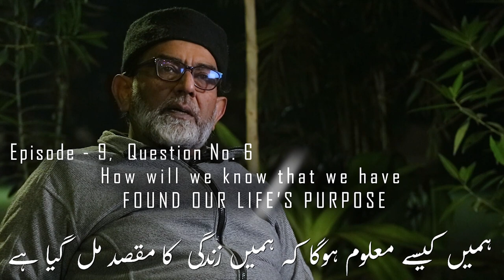FOUND LIFE'S PURPOSE YET? |Purpose of Life | Purpose Driven Life | Faiez Seyal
To understand life's real purpose, one needs to understand the fundamentals of why you need to live a purpose driven life. Faiez Seyal demonstrates the understanding in this as well as many other videos in the playlist: Purpose of Life.

Our life's REAL PURPOSE? | PoochoAurJaano# Ep-3 Q-2 | Faiez Hassan Seyal